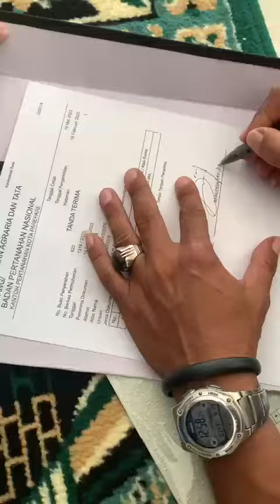Penyerahan Sertipikat Wakaf Masjid An-Naura Kelurahan Galung Maloang